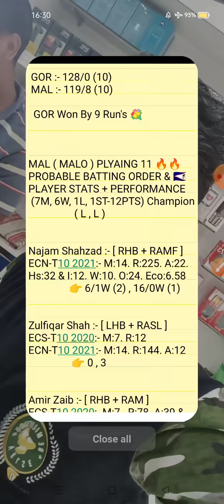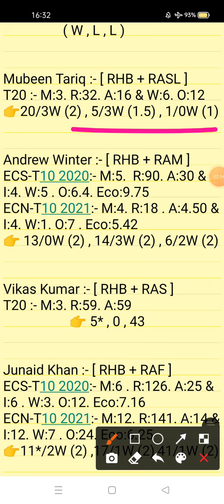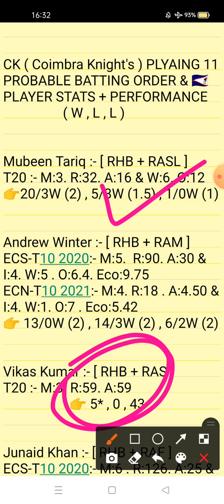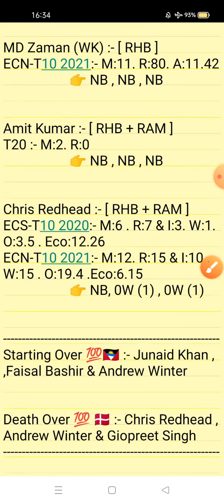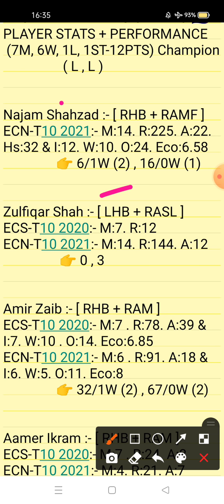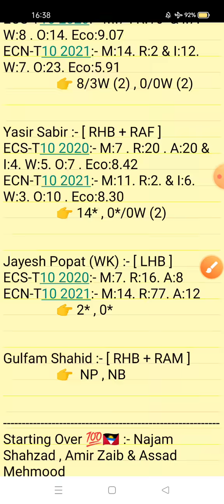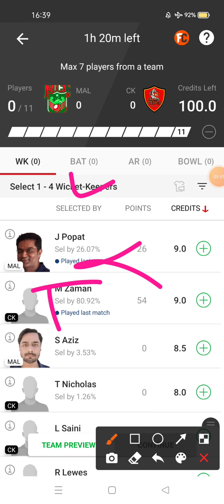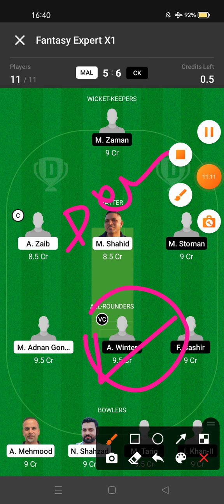MAL vs CK Dream11 Prediction | Malo vs Coimbra Knights 11th Match ECS-T10 Cartaxo Series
This Video Also Include:
mal vs ck dream11
mal vs ck prediction dream11 team
mal vs ck dream11 prediction
mal vs ck player record
Malo vs Coimbra Knights ESC-T10 Cartaxo 2021
mal vs ck Match Analysis Video 2021
Malo vs Coimbra Knights T10 Series
mal vs ck Match ECS-T10 Capelle
mal vs ck prediction today
mal vs ck today match dream11
mal vs ck team prediction
mal vs ck dream11 team
mal vs ck today scorecard match
mal vs ck team video dream11
mal vs ck today match
mal vs ck Prediction ECS-T10 Match
mal vs ck Cartaxo Series 2021
mal vs ck Match Predictions Video
mal vs ck dreamf11
mal vs ck dreamf11 gl team
MAL vs CK ECS-T10 Cartaxo Match 2021
mal vs ck Match ECS-T10 Cartaxo 2021
mal vs ck team dream 11
mal vs ck team dream11 prediction
mal vs ck dream11 team prediction
mal vs ck dream 11 team analysis
ck vs mal dream11
ck vs mal Dream11 Prediction

1. This analysis is based on my Understanding,knowledge and instinct. While selecting your team, consider the points mentioned and make your own decision.

2. Dream 11 takes great care to comply with all central and state legislation in India to ensure that users are fully protected. Every contest on platform is carefuly designed to comply with applicable statutes and regulations in India. Dream1 constitutes a 'game of mere skir, which makes the Dreamll game exempt from the provisions of the Public Gambling Act, 1867 (PGA) Dreamil is a legitimate business activity protected under Article 19(Dg) of the Constitution of India